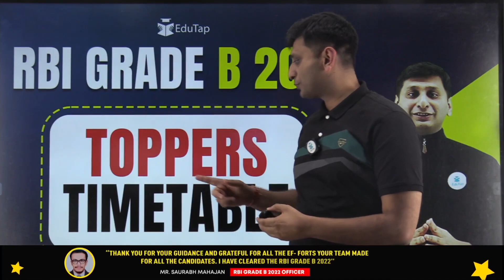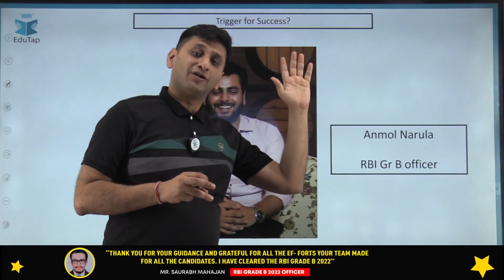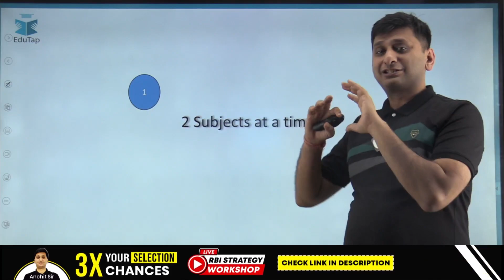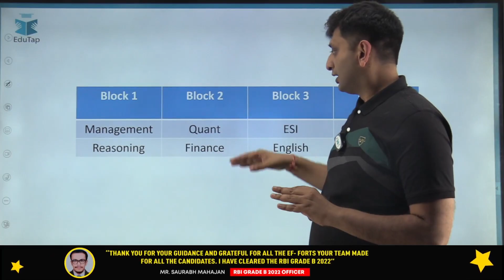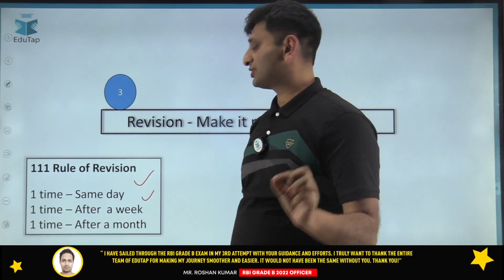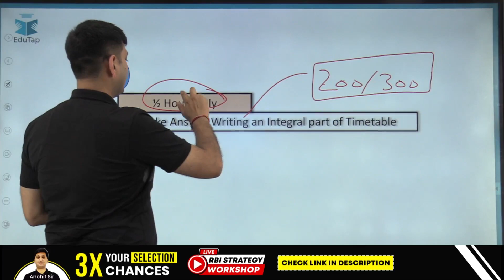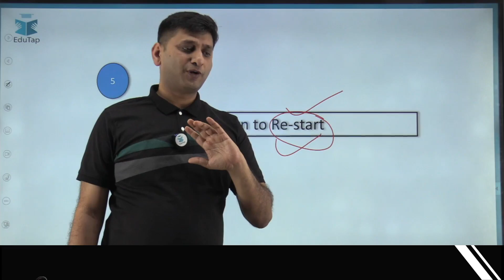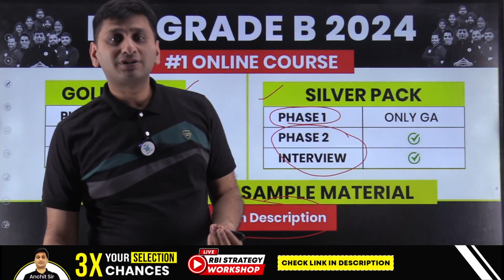RBI 2024 Preparation Strategy | RBI Grade B Syllabus | How To Crack RBI In First Attempt | EduTap